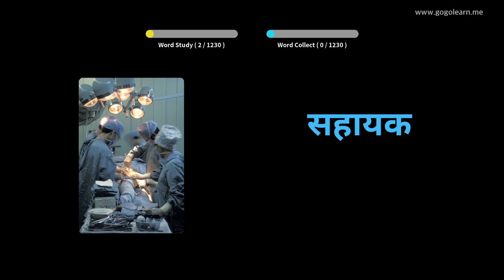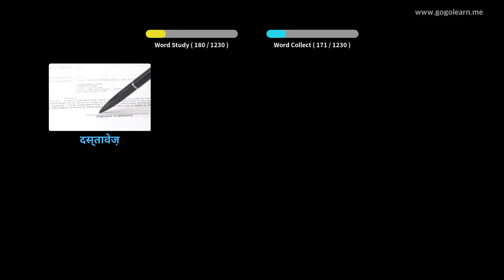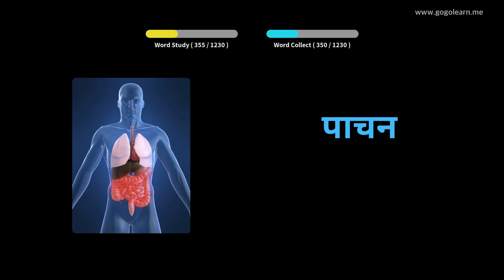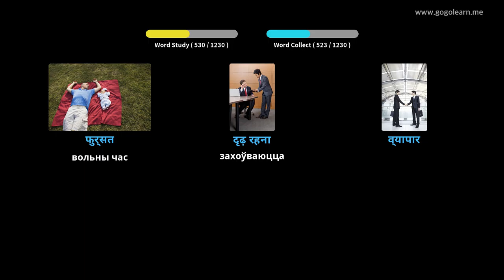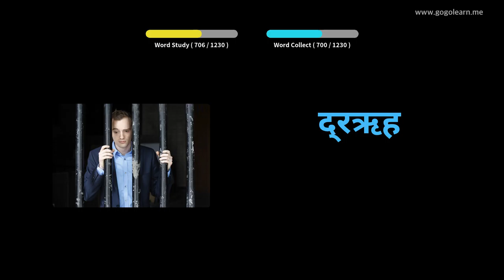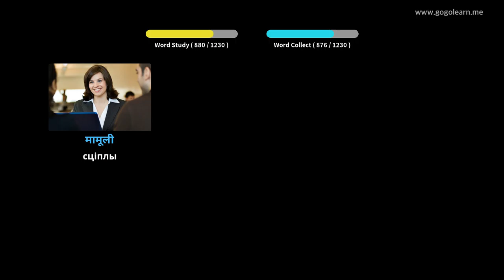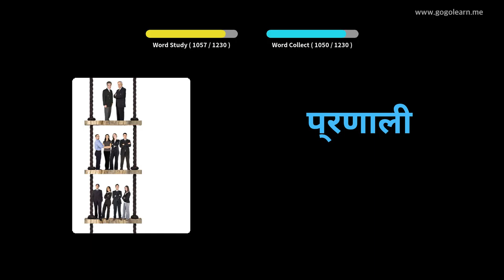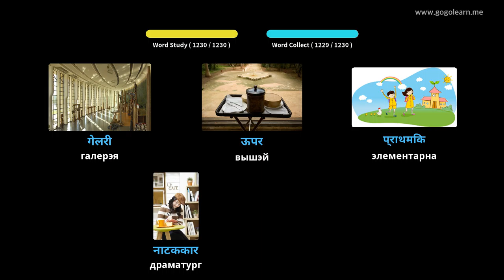Вывучайце Хіндзі праз фатаграфіі | Хіндзі лексіка Студэнт | Golearn